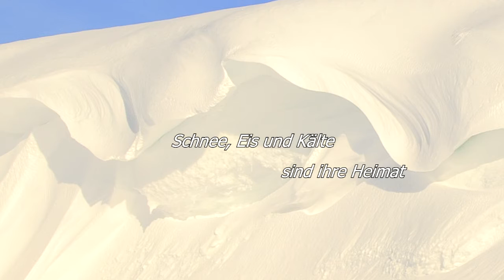Das Dovrefjell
Unser Film vom Dovrefjell in Norwegen! Auf DVD und BluRay!